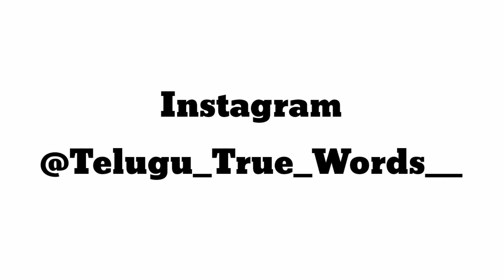Golden truths ⭐ || Telugu true words 💯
golden truths whatsapp status telugu
true words whatsapp status
true words whatsapp status telugu
true words status
true words telugu
100 true words status
golden words status telugu
heart touching status telugu
life true words whatsapp status telugu
telugu true words whatsapp status